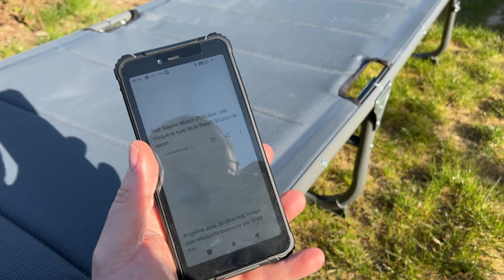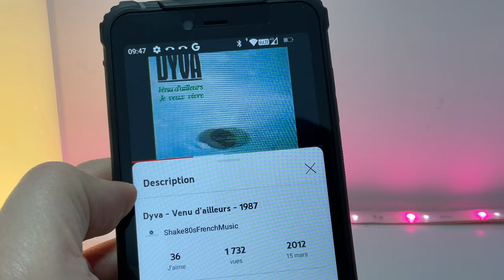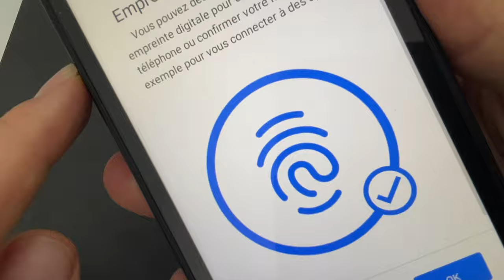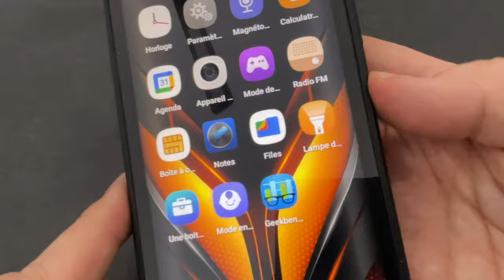HOTWAV T5 PRO : Le téléphone robuste et pas cher ! (Android 12, 4G,13MP, batterie 7500 mAh...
Je vous propose ce nouveau téléphone robuste de la marque HOTWAV qui a un très bon prix pour ses caractéristiques.
Achetez T5 PRO de HOTWAV